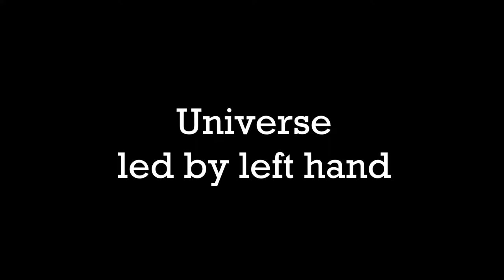Universe led by Left Hand 26102019 Holopainen